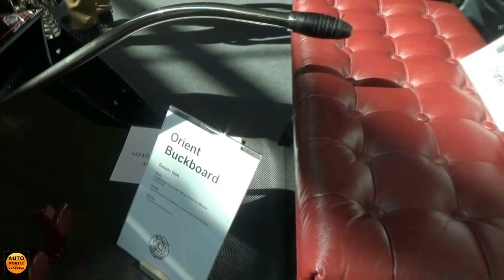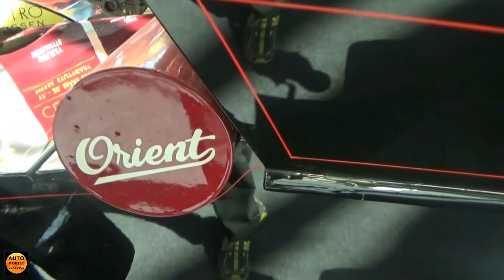1906 - Orient Buckboard - Exterior and Interior - Retro Classics Stuttgart 2016